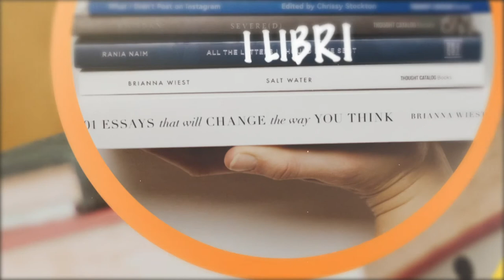Intervista con Andrea Augusto Tasinato per “Viaggio Leggera!”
Intervista su “Viaggio Leggera!” La prima perla della mia collana! Shop on Line su